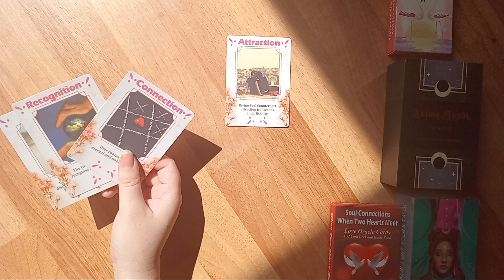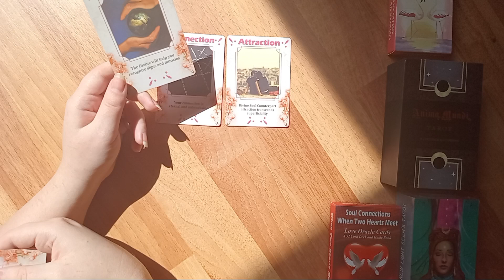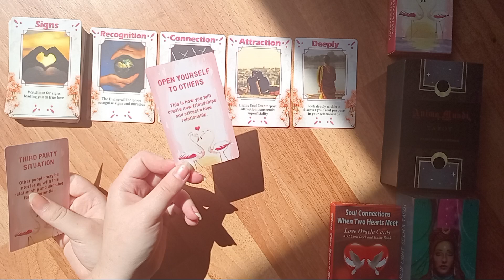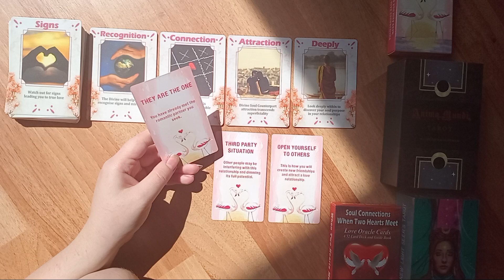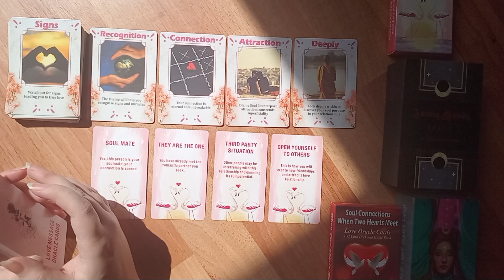LEO SINGLES ORACLE: SOMEBODY'S ALREADY DEEPLY IN LOVE WITH YOU! 😍💖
Let me know what you're manifesting currently, so I can manifest with you.✨

♡ Support me. ❤️

~ May Spirit bless you. 🙏🏻💞